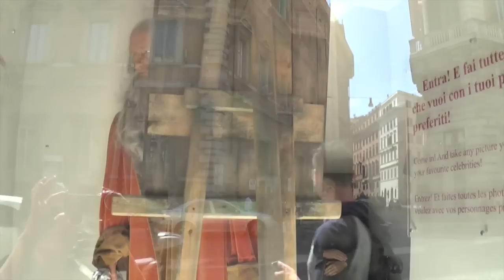Vlog 4: EuroTripMarinaeGus2015 - Chegada em Roma e primeiros passeios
Depois de dias frios, porém muito agradáveis em Berlim, fomos para Roma.

Na chegada, tivemos alguns problemas no aeroporto de lá, mas conseguimos aproveitar o restinho do dia para curtir o Coliseu.

No dia seguinte, visitamos outros pontos famosos da cidade, como o Panteão e a Fontana di Trevi.